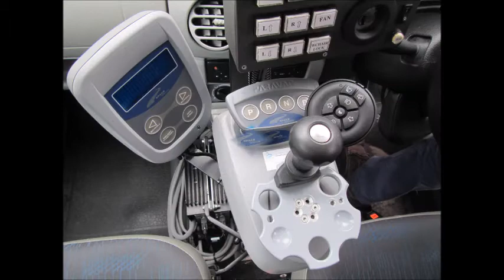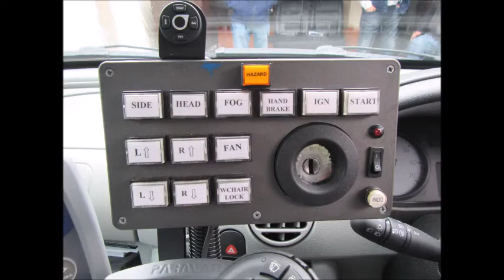Kangoo Movie 4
Drive from wheelchair driver training available through Driving Ambitions.